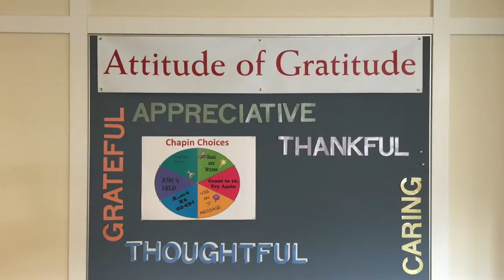Chapin School Princeton Open House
Chapin School Princeton invites you to our Open House on October 25th at 2:30. The only way to truly get a sense of the amazing Chapin experience is to see it in person! You’ll have a chance to tour the school with our students as tour guides, and speak with faculty, administration and parents. See how Chapin cultivates “Tomorrow’s Promise. Today.”